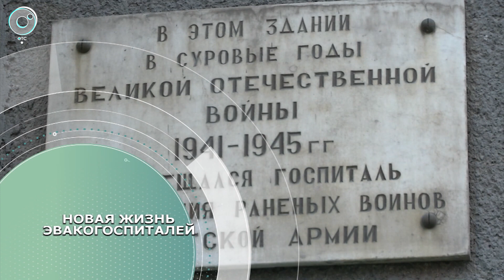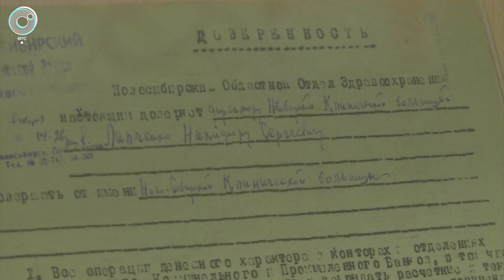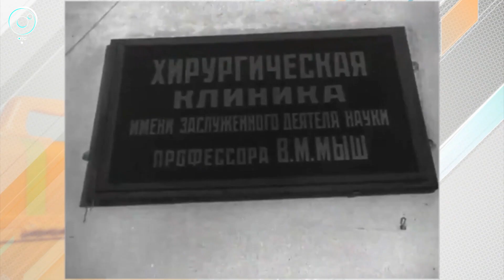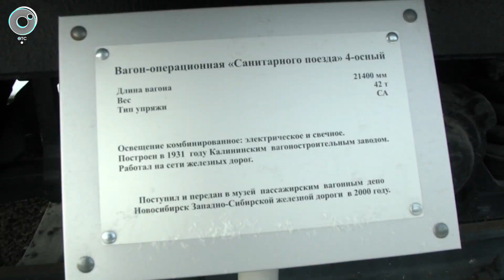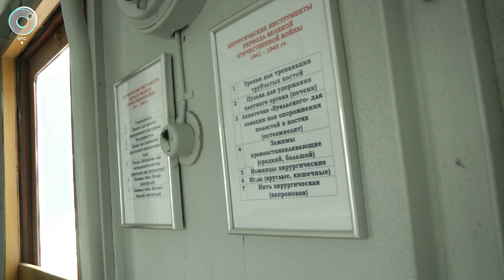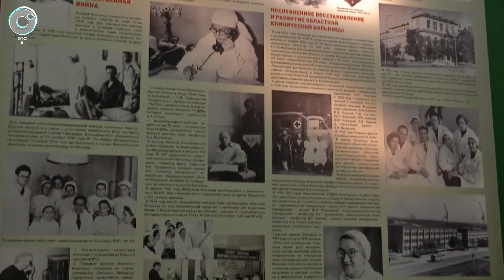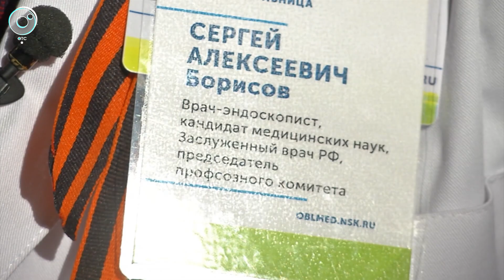PRO здоровье с Натальей Цопиной | 09 мая 2021 | Телеканал ОТС